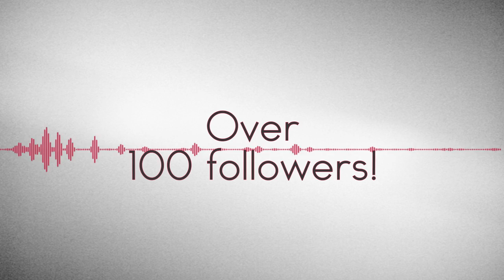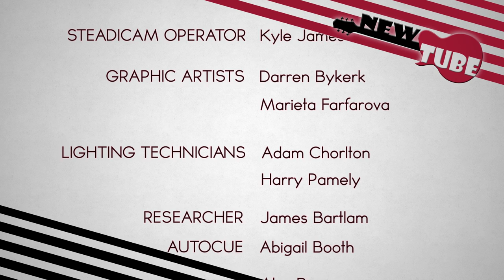New Tube Live Season 1, Episode 2 | Alex Dobson, Bitter Sweet Hearts, Ryan Bird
New Tube's Second Episode was aired live on 27th March 2014. We had 3 absolutely brilliant acts performing live on the show - Alex Dobson, Bitter Sweet Hearts and Ryan Bird.